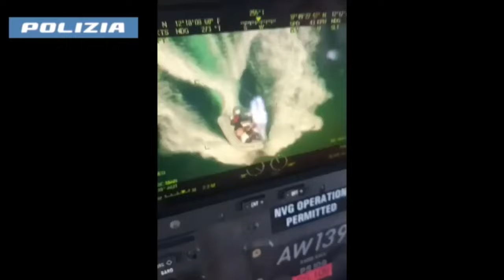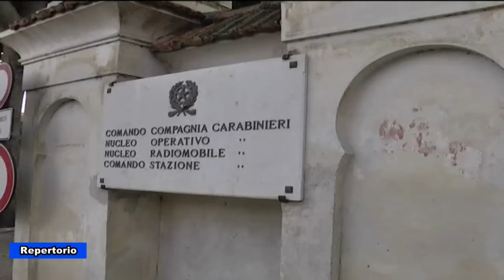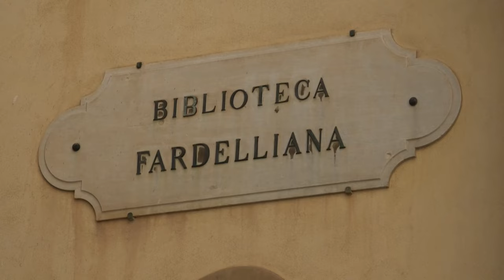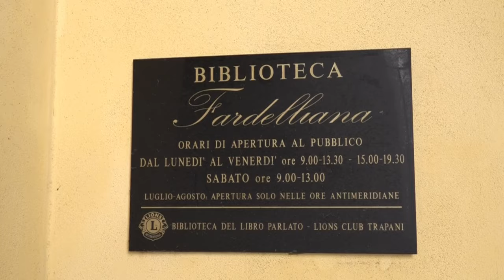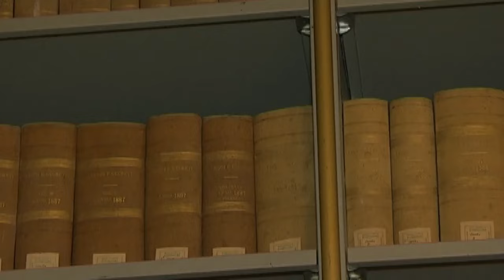TG SUD SERA 21 02 2024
➡️ Il TgSUD della sera del 21 febbraio 2024🎥🎙️con Valeria Marrone#TelesudTrapani Telesudweb ⬇️⬇️⬇️